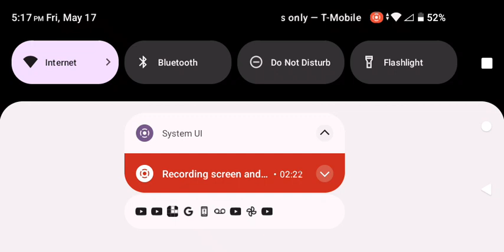Extra Party.EXE (REMAKE) Sacrifice Ending (ZED) HD